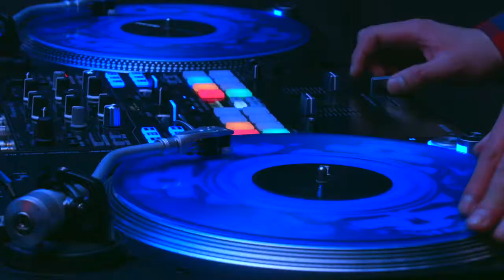Tyler Korb - Film Reel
Introducing the newest content creator to HutchCC Media, alumni Tyler Korb. Enjoy the film reel that he created as a student in the program, which also helped him get his job. Welcome to the team!